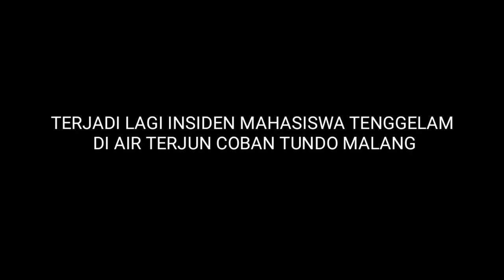VIRAL !!! TERJADI LAGI MAHASISWA MALANG MENJADI KORBAN AIR TERJUN WINGIT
Vidio mahasiswa malang yang bernasib naas karena bermain - main dengan alam.
Berniat membuat story instagram, seorang mahasiswa malang malah bernasib buruk.